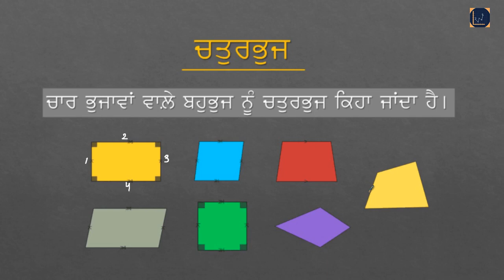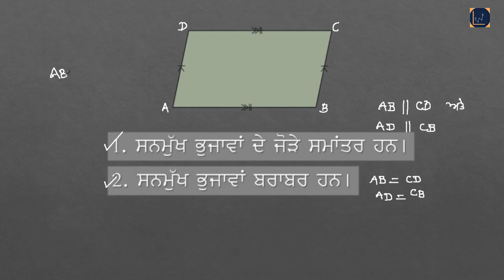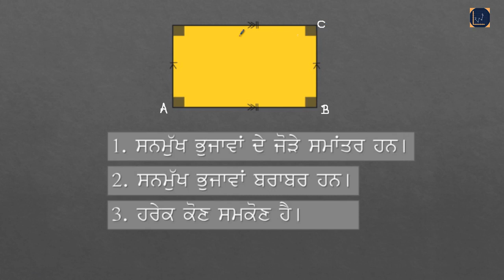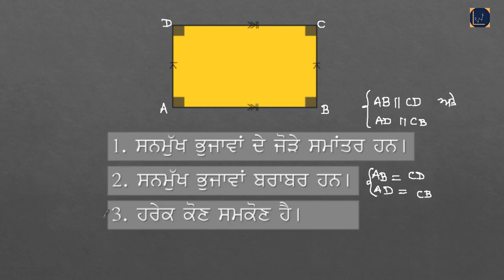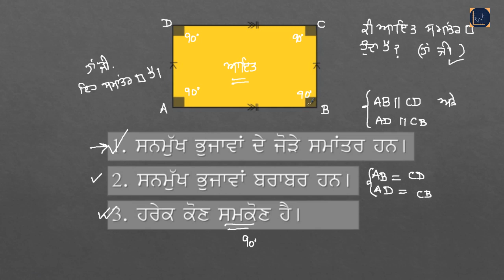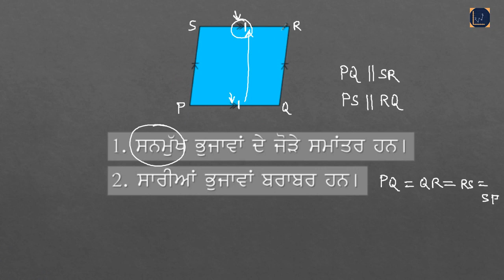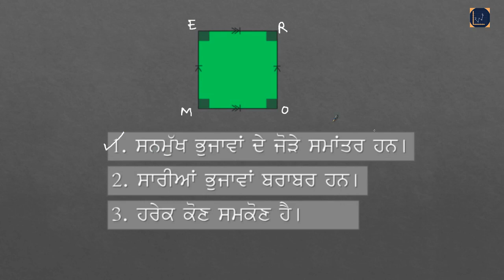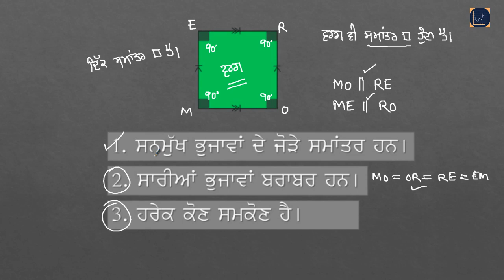ਸਮਾਂਤਰ ਚਤੁਰਭੁਜ ( ਭਾਗ-1) - By Gp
This video explains the quadrilaterals that can be named as Parallelograms. The language used in this video is Punjabi. This video builds a basic understanding about quadrilaterals that can be labelled as Parallelograms.